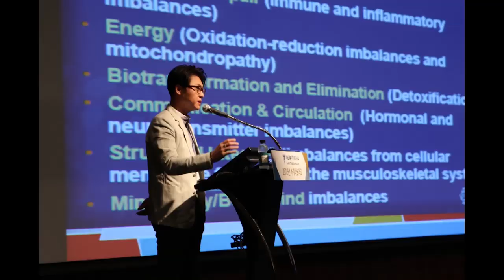건강강의-장건강-프로바이오틱스-프리바이오틱스 제대로 알고 먹읍시다.